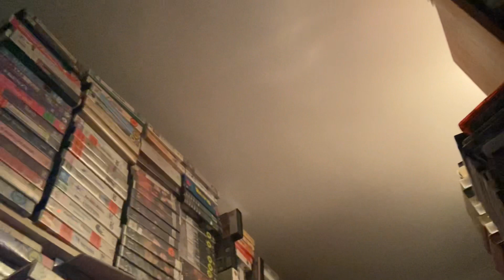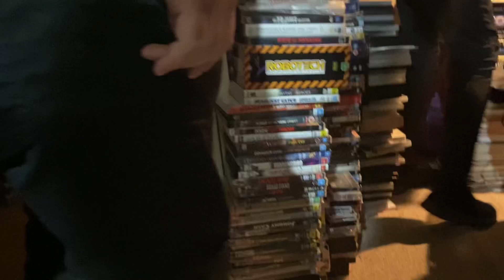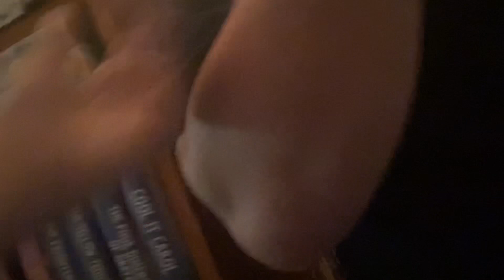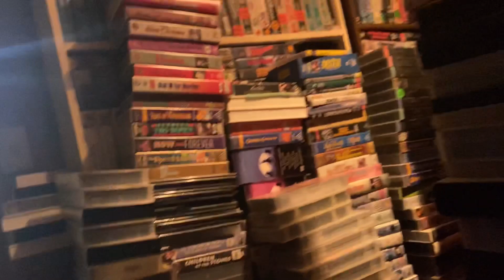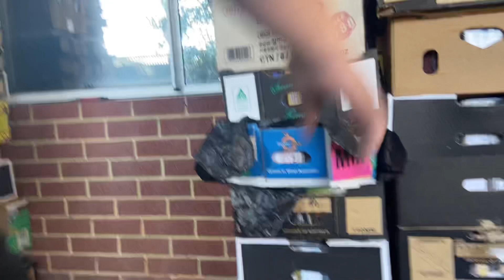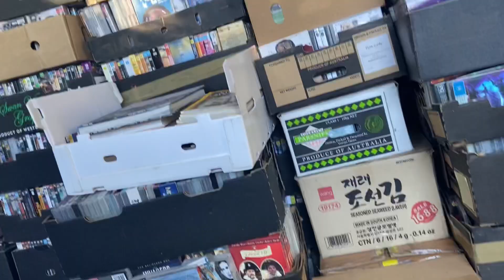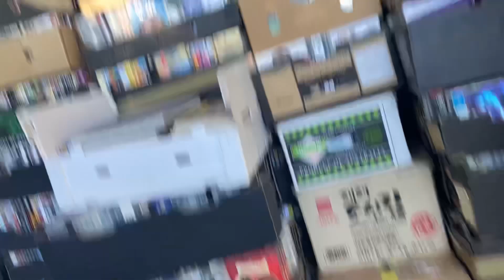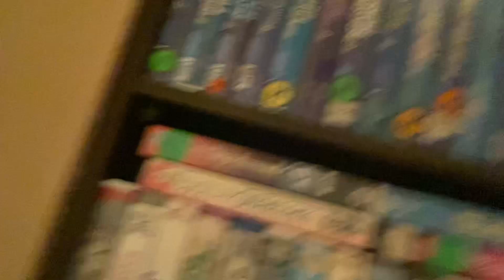Hoarders House Take Over | We Purchased It All For $1K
We purchased an entire hoarders house full of stock to sell on ebay

(Think of all the great movies that's been released over the past 50 years and this house has it all.)
And the BEST part?  We paid barely 1c per item.

Come along with us as we dig and pick it all up, then bring it all home, and then go through it Showing you what we KEPT, and explaining the How's and Why's.

Every bit of this is for Resale on eBay

Outback Collectors Ebay Store

If you would like to join in on the shout me a coffee support train then head on over to: